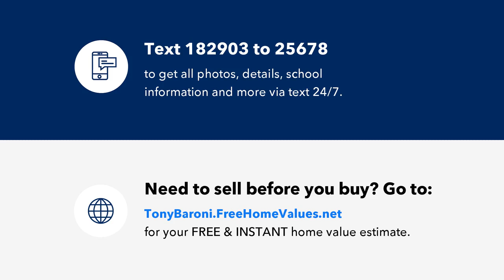7516 38TH DRIVE E, PALMETTO, FL Presented by Tony Baroni.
Contact Tony Baroni for more information.
Tony Baroni Team

This delightful property is a true gem that is sure to capture your heart with its gorgeous design and remarkable features. You will fall in love with the exterior curb appeal boasting tropical landscaping, pavered driveway and stacked stone accents! As you step inside this fabulous home, you'll be greeted by an inviting and spacious open floor plan that sets the tone for a warm and comfortable atmosphere. The bright and airy kitchen boasts plenty of granite counter space, modern appliances, and beautiful shaker cabinetry, making it the perfect spot to whip up delicious meals and entertain guests. Secluded on one side of the home is the owner's retreat with step tray ceiling accented with crown and an en-suite that is glorious! The secondary bedrooms are spacious and well-lit, with plenty of natural light streaming through the windows, creating a peaceful and serene ambiance that will leave you feeling relaxed and rejuvenated. The bathrooms are equally impressive, with tasteful finishes and luxurious amenities that will make you feel pampered and indulged. But that's not all - the backyard of this property is an absolute paradise, with a spacious, screened and covered lanai perfect for hosting barbecues, outdoor dining, or simply enjoying the beautiful Florida weather. The lush greenery and perfectly manicured landscaping create a serene and tranquil environment that will leave you feeling refreshed and inspired. Located in a prime location, this property is just minutes away from fantastic restaurants, shopping centers, and entertainment venues, making it the perfect spot for those who enjoy a vibrant and active lifestyle. If you're looking for a stunning home that offers the perfect combination of comfort, luxury, and convenience, look no further - this is the one!